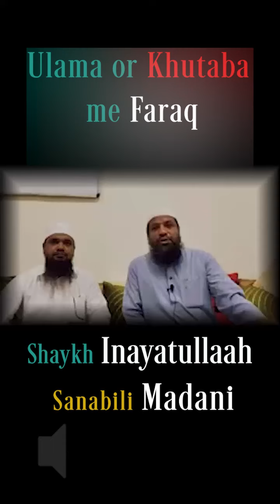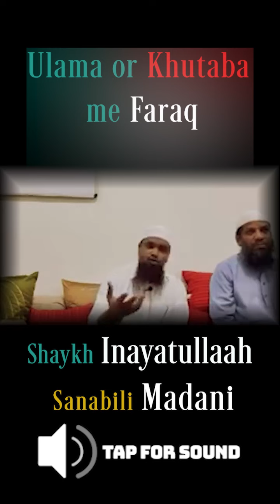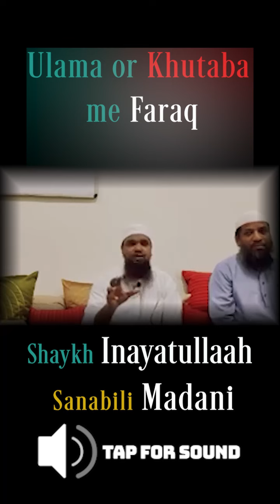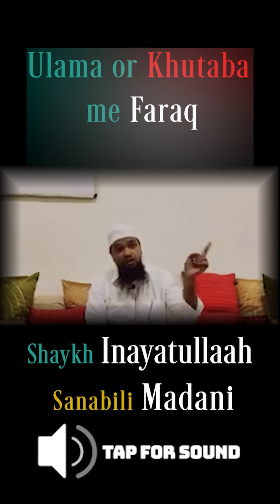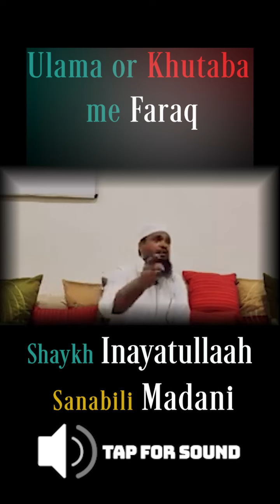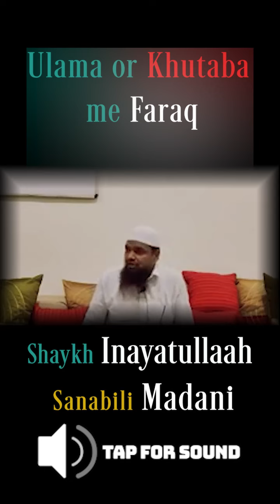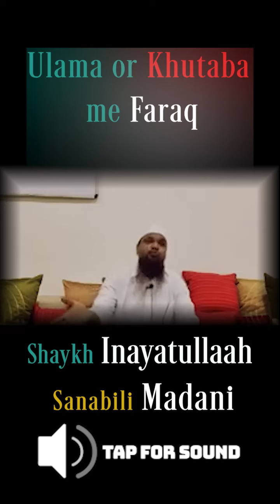Ulama & Khutaba me Farq | Brothers ka Fitnah | Shaykh Inayatullaah Sanabili Madani